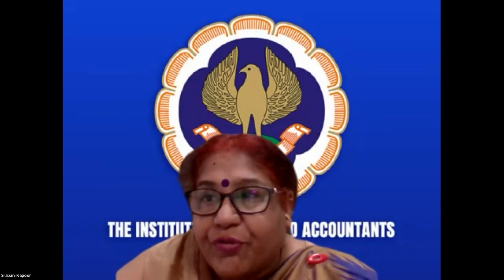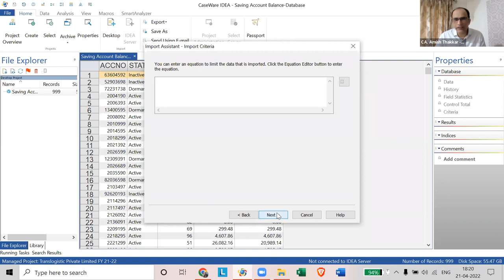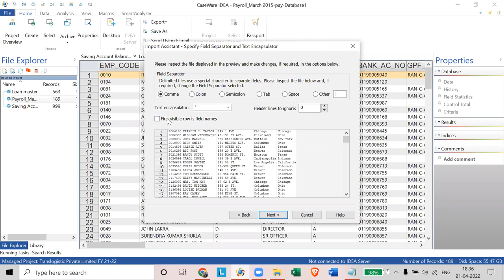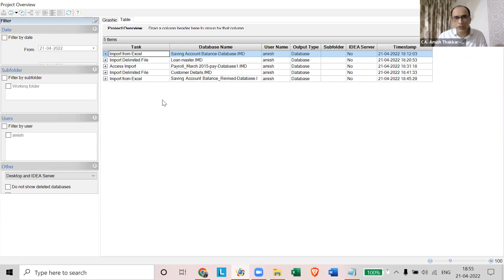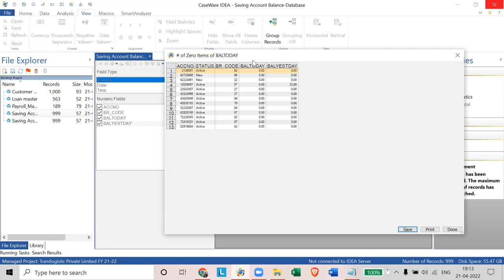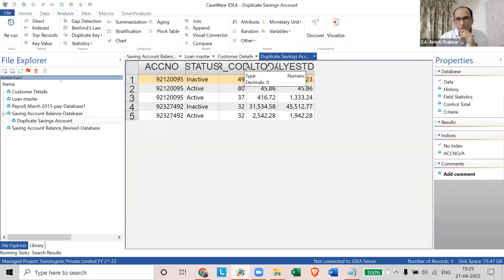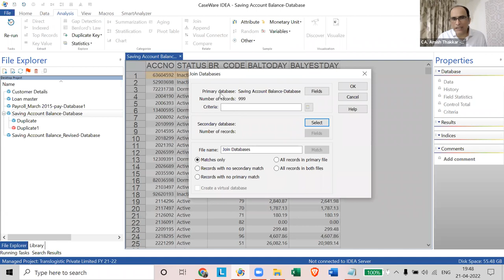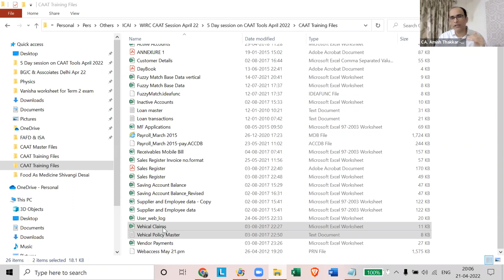Refresher Course on Technology Drive for Professional Growth CAAT -Virtual held on 21st April 2022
File Import & Export & Reconciliation and Hygiene checks:
Obtaining and importing files of different formats, File management, Problems during file import, Exporting files, Reconciliation Principles